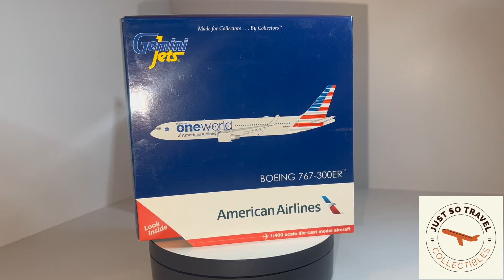Gemini Jets American Airlines B767-300ER "One World" N343AN GJAAL1680 1:400 Scale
Highly detailed Gemini Jets diecast model airplane American Airlines Boeing B767-300ER "One World" Reg# N343AN Gemini GJAAL1680 Scale 1:400 Comes fully assembled, tampo printed, with rolling landing gears, true scale.